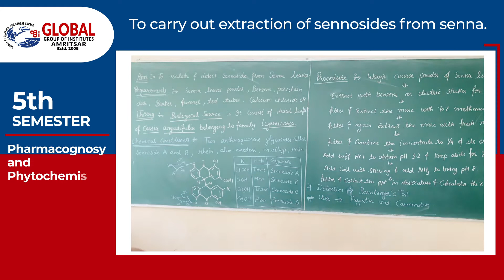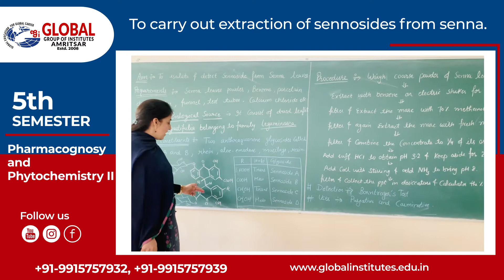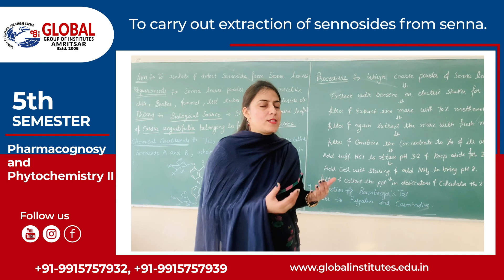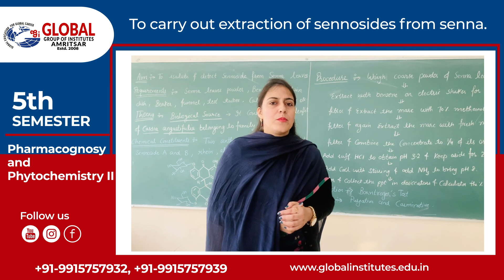To carry out extraction of sennosides from senna.